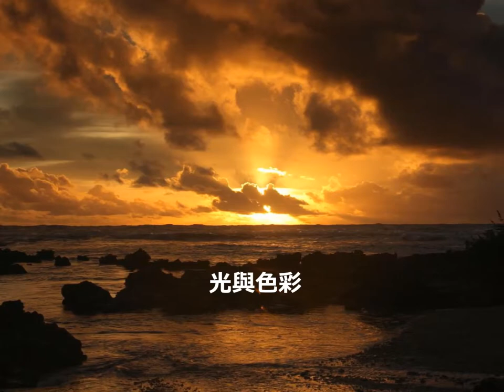art talk ng wai choy 2 吳偉才 美學手扎 第二輯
光與色彩